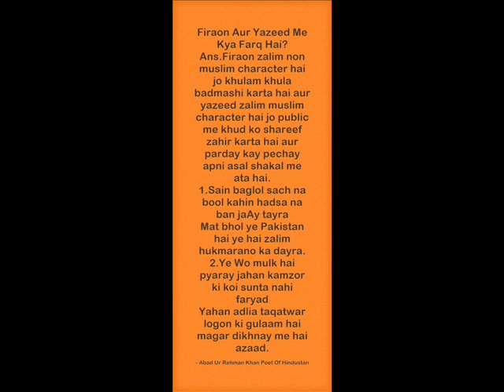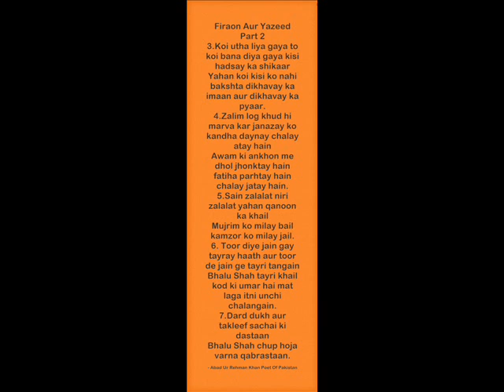Syed Imran Shafqat Tavajo By ARK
Rashid Murad RM TV tavajo